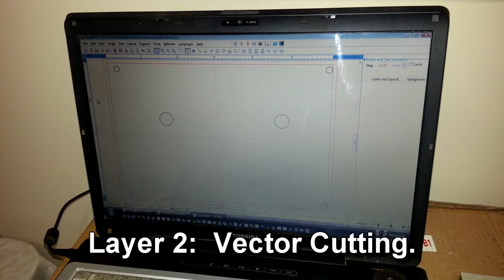40W Laser - Vector Engraving And Cutting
Trying out a 2 step process for engraving and cutting a small control panel design.